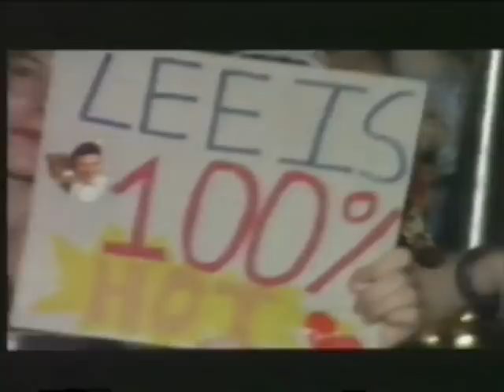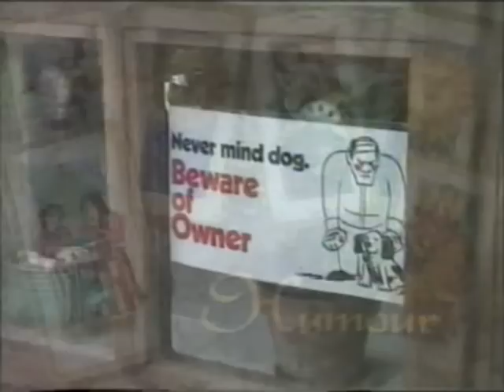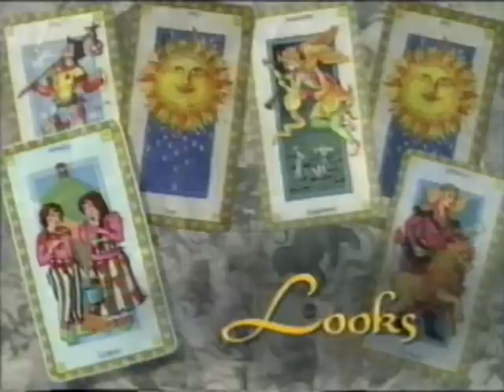The Lee Sharpe Story (Part 1 of 5)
On this video, you'll learn about Lee Sharpe through his friends, parents and team mates. Lee also tells a revealing account of his gruelling fight against serious illness to re-establish himself in United's first team. The video was released in 1995.